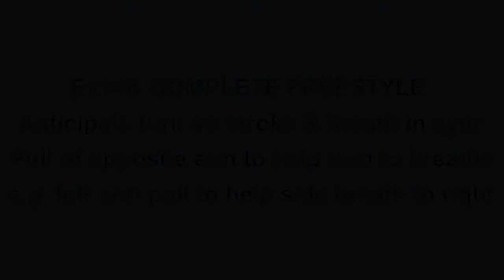Ex 14K Complete freestyle